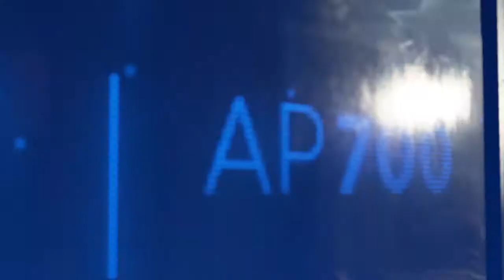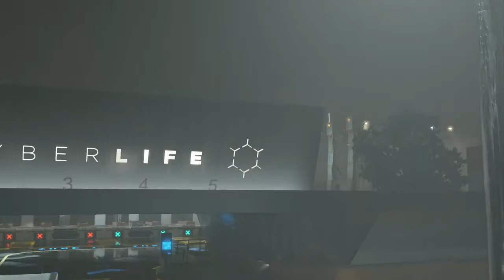Detroit: Become Human™ - Chapter 18: Spare Parts